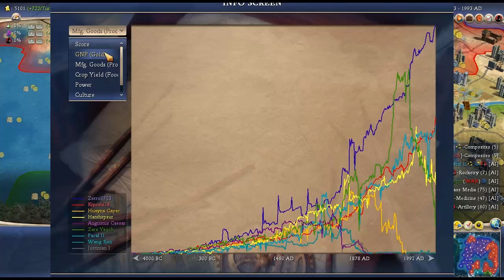Let's Co-op Civilization IV: Beyond the Swords #025 (Final?)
Kiyoshi16 (me): Tokugawa Ieyasu - Japan
Zerro0716: Napoleon Bonaparte - France
Difficulty: Noble
Map Type: Hemispheres
Map Size: Standard
Continents: 2 Snakey Continents